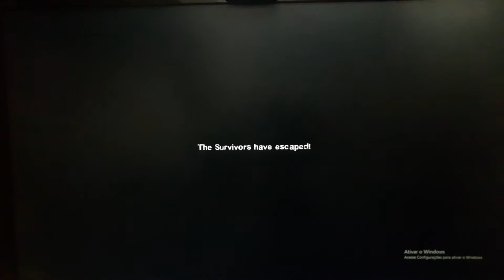L4d2 Funny Moments - Episode 6 (Part 4)